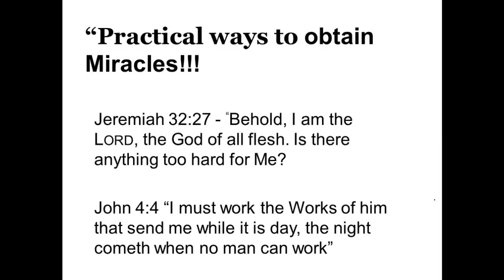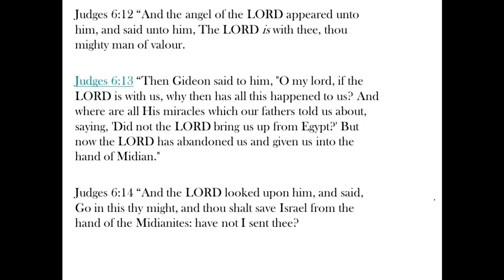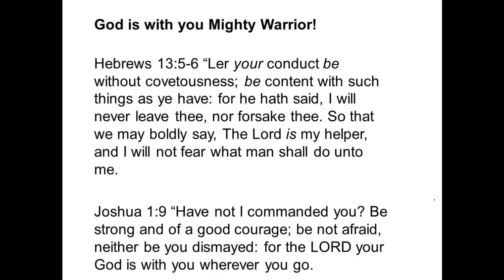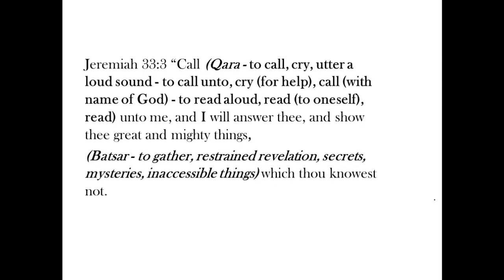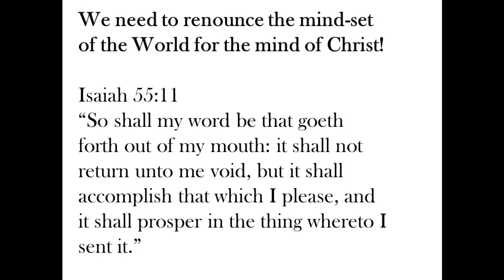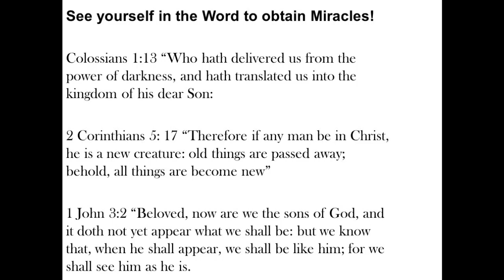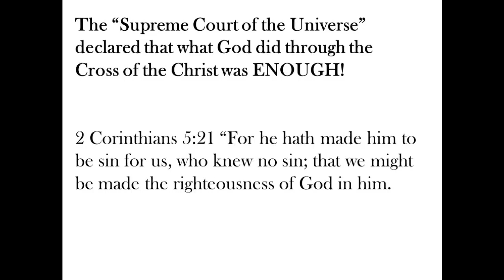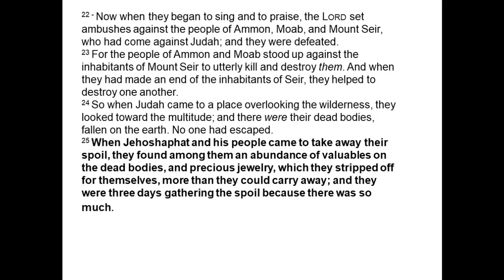Peter V speaks at ADC 090717: Practical Keys To Obtain Miracles!